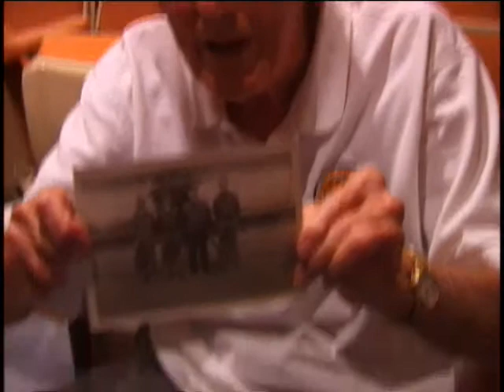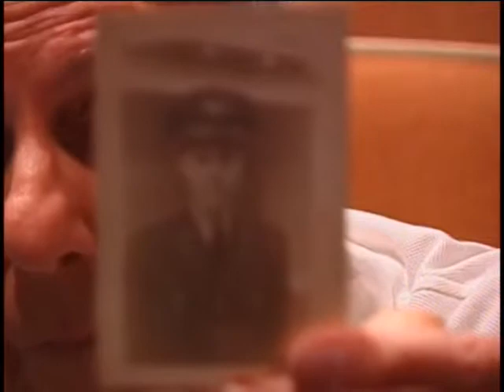Roger George Menges, First Lieutenant, US Army Air Forces, World War Two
First Lieutenant Roger George Menges
DOB: 17 May 1920
Hometown: Albany, NY
Place of Birth: Albany, NY
Inducted: 29 December 1941
Discharged: 31 October 1945
Prisoner of war (POW): Yes
Service injury: Yes
20 June 2002
Latham, NY
Bombing missions
Being shot down
Life as a POW
Menges, Roger George
Balkans
Hungary
Eastern Europe
Arno
Rome
Italy
B-24 Liberator
B-26
Shot down and became a POW on 50th Last mission.
POW I.D. card whoto copy.
Photocopy of newspaper clipping stating he was a POW.
Photocopied photos of crew and shots taken during flight training.
Flight diploma and telegram sent to his parents.
Tape 4 could be a duplicate section.